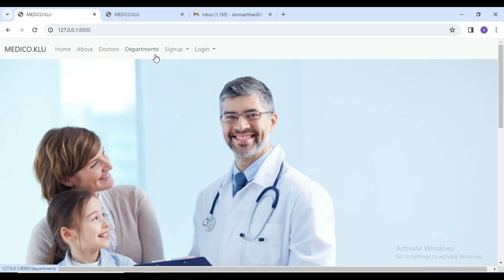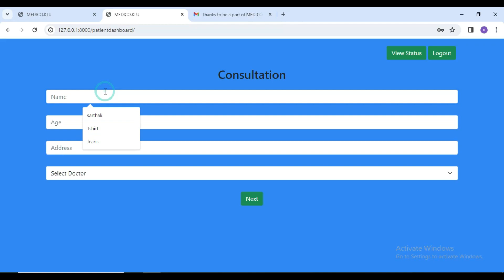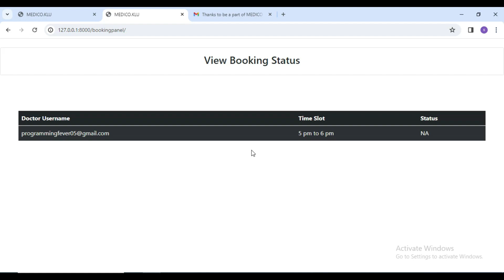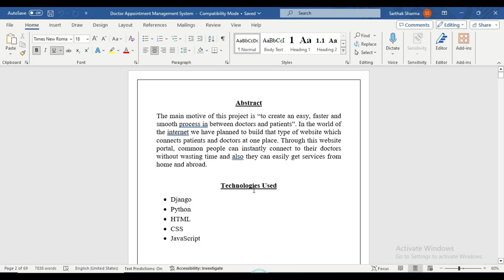Doctor Appointment Management System | Final Year Project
Doctor Appointment Management System using Django. Final year project with source code and report.

In this video I will show you one project that is doctor appointment management system which is created using django framework and bootstrap framework is used for the frontend. In this project python programming language is used for the backend development.

Your query covered in this video -
1. how to create doctor appointment management system.
2. how to create django final year project.
3. how to make appointment management system.
4. final year project ideas for computer science stream.
5. Final year project for computer science.
6. Major and minor project for computer science students.
7. Mini project for computer science students.
8. Major project for final year with source code and report
9. how to make doctor appointment booking system
10. how to make online booking system for doctors

➤ Make your Python code cleaner with instant review and refactoring from Sourcery. Start using for free